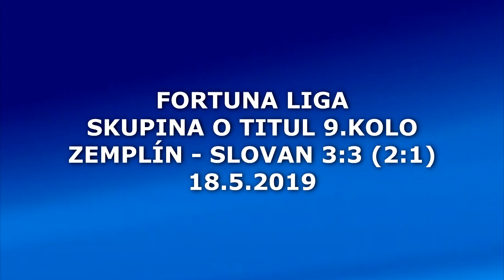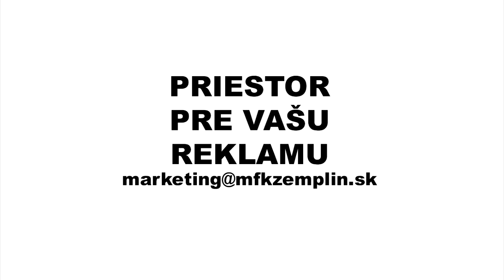31.kolo Zemplín - Slovan 3:3, Fortuna liga, 18.5.2019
MFK Zemplín Michalovce – Slovan Bratislava 3:3 (2:1)
Góly: 25. Casado, 28. Diarra (z 11 m), 68. Turík – 40. Šporar, 62. Bajrič, ŽK: Vojtko, Kolesár – Suchockij. Rozhodovali: Dohál – Benko, Weiss., 1186 divákov.

Michalovce: Bieszczad – M. Kolesár, Špiriak, Grič, Vojtko – Turík – Diarra, Casado (86. Mavretič), P. Kolesár, Kountouriotis (64. Trusa) – Tounkara (70. Sulley)

Slovan: Šula – Apau, Guzmics, Bajrič, Suchockij – Ljubičič, Rabiu (19. Nono, 73. Ratao) – Čavrič, Holman, Dražič – Šporar